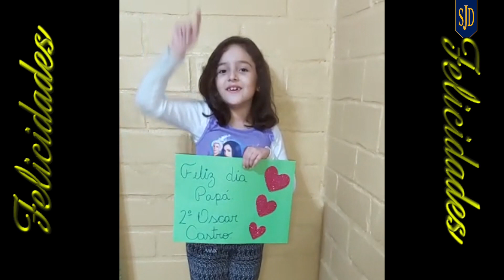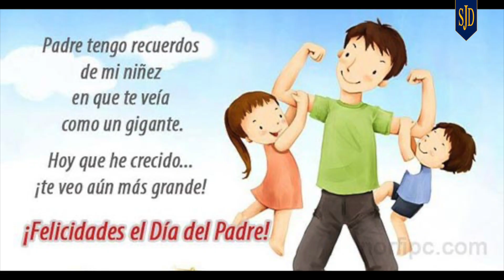Feliz Día del Padre